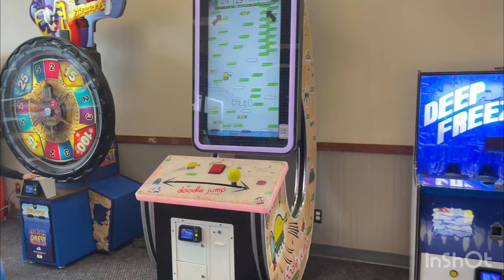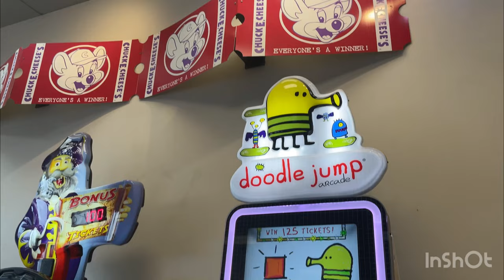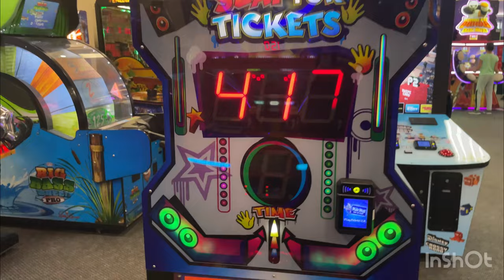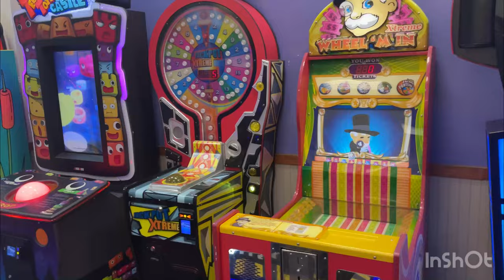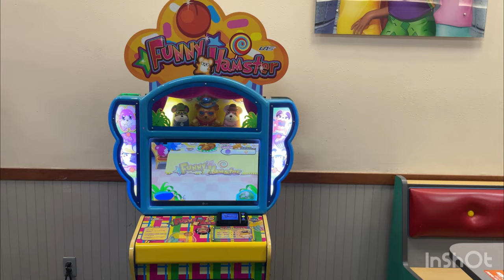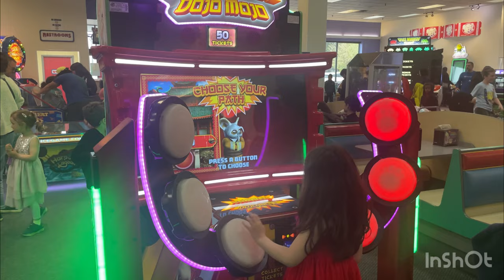Full excitement & delight, especially for kids! Chuck E Cheese | Sheppard Avenue East, North York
Chuck E Cheese is primarily designed as a family entertainment center catering to young children, so adults can enjoy spending time with their children there. But with kids, it's all craziness. During our visit, we saw four individuals dressed up as Chuck E Cheese characters, which captivated the children's attention with their enormous size. Additionally, there were at least four birthday parties taking place, yet there was no overcrowding, and there was plenty of space for everyone. One of the best features of Chuck E Cheese is the "buy one tumbler, get free refills" marketing strategy, which proved to be an impressive and cost-effective method